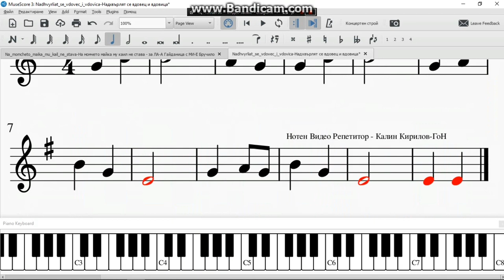Nadhvyrliat se vdovec i vdovica Надхвърлят се вдовец и вдовица за ЛА А Гайданица с МИ Е Бручило